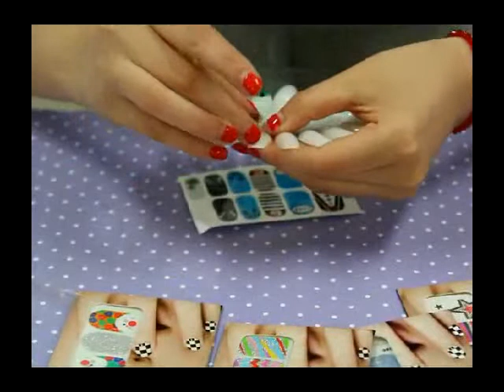A 1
Janelove nail factory